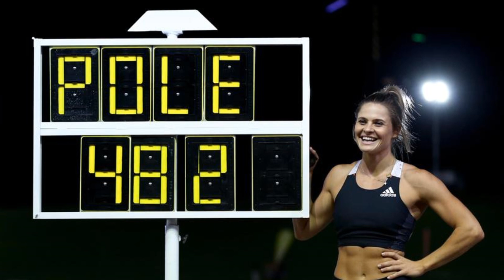Nina Kennedy | Record breaking Aussie star turning heads | The Back Page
Australian Pole Vaulter Nina Kennedy joins The Back Page to discuss her record breaking jump, her goals for 2021 and her responsibilities as a professional athlete.